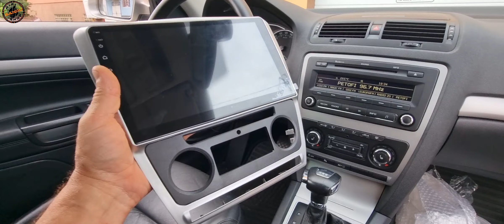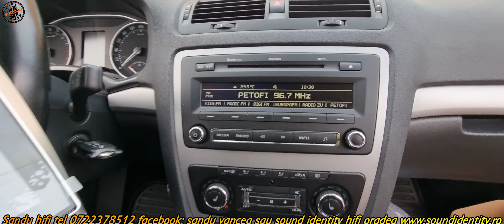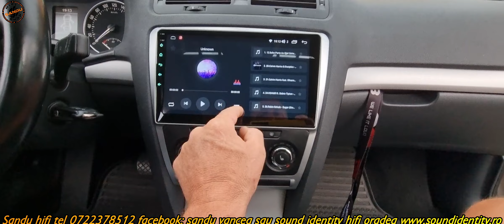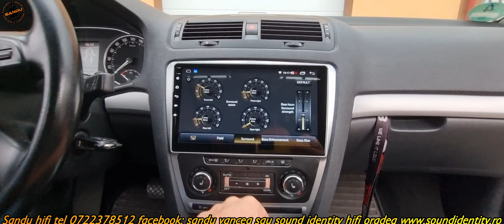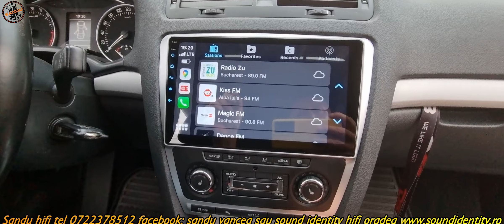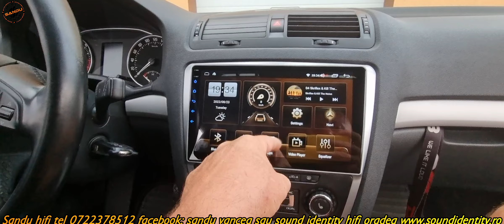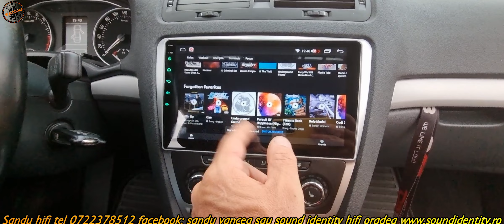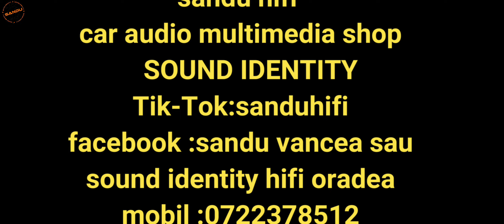SKODA OCTAVIA 2 ANDROID CARPAD 8 GB RAM 128 GB 4G APPLE CARPLAY ANDROID AUTO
gasiti produsele sau info comenzi 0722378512 SANDU HIFI
avem toata gama de sisteme navigatii mici mari gen tesla cu waze youtube netflix google maps spotify si multe alte variante cu preluare comenzi si informatii ale masini ,adaptare camera spate fata dvr intern ,
subwoofer si multe alte gadgeturi dorite